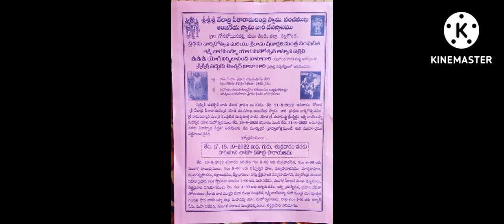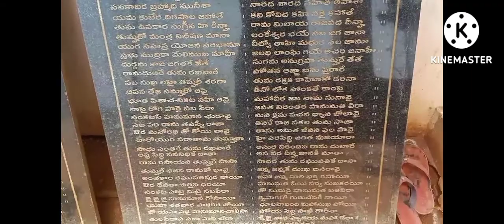Gonaboinapally, Sri velladhri Sri sitha ramachandra swamy varchikochavam 2022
Jai sriram